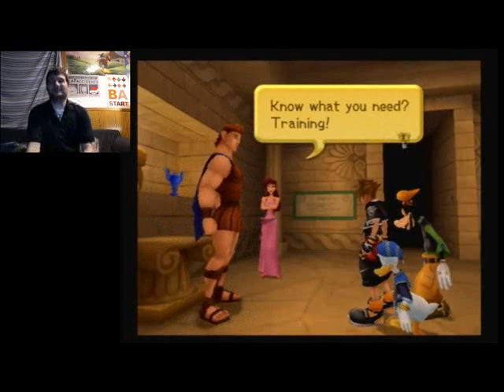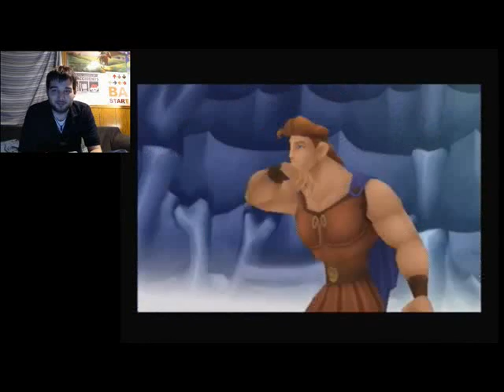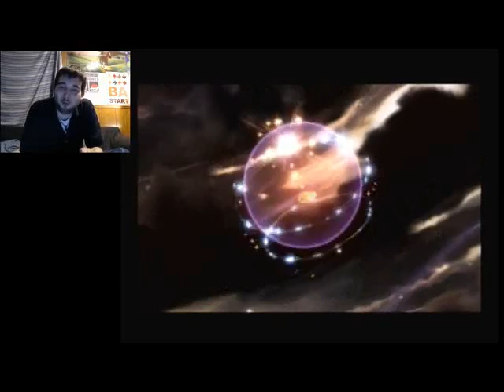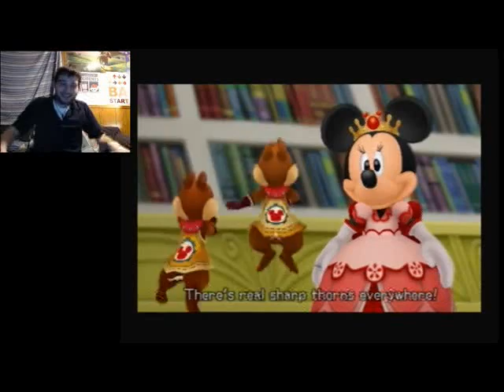Get On The Hydra's Back | Let's Play Kingdom Hearts 2 Proud Mode Part 11 (24KTV Day 254)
Day 253 of 365:
Today we continue on our blind run through kingdom hearts 2 and we go through hell... literally... and try to jump on the Hydra's back ! 24Kevin